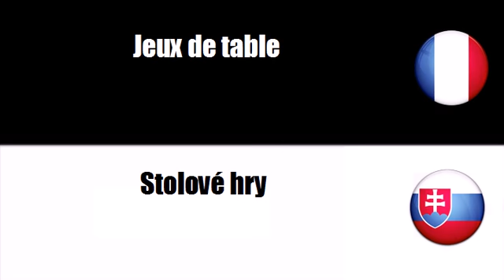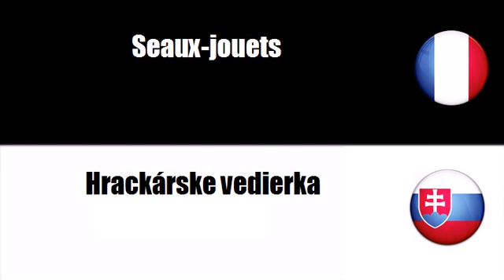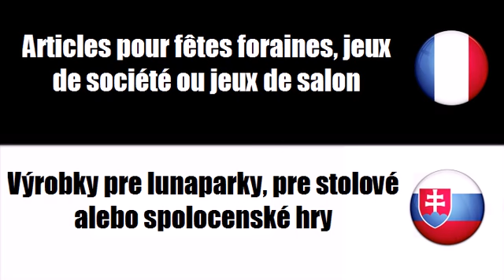Francúzsky slovník # Téma = Hracky